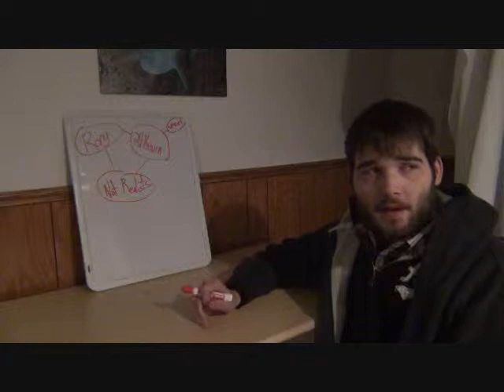What Am I Missing (24KTV Day 84)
Day 84 of 365:
Tony came by while i try and figure out exactly what Rory is hiding... and What Tony's not telling me